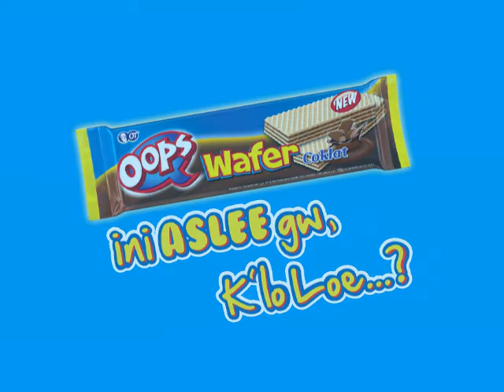Oops Wafer Song